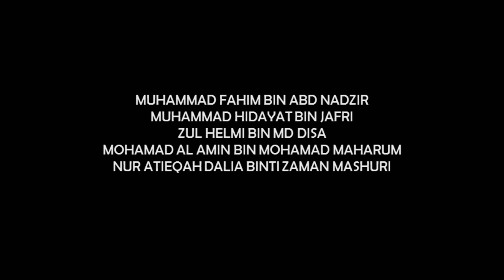HONEYBOT - SUMO ROBOT [ FYP 2020 ]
Program: Program Pembuatan
Tajuk: HONEYBOT (SUMO ROBOT)

Ahli Kumpulan:
1. MUHAMMAD FAHIM BIN ABD NADZIR
2. MUHAMMAD HIDAYAT BIN JAFRI
3. ZUL HELMI BIN MD DISA
4. MOHAMAD AL AMIN BIN MOHAMAD MAHARUM
5. NUR ATIEQAH DALIA BINTI ZAMAN MASHURI